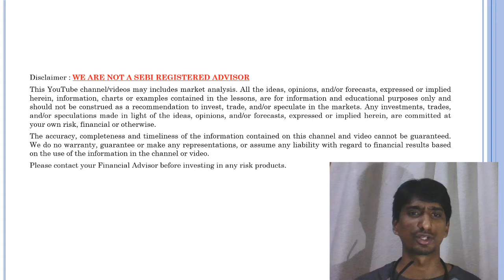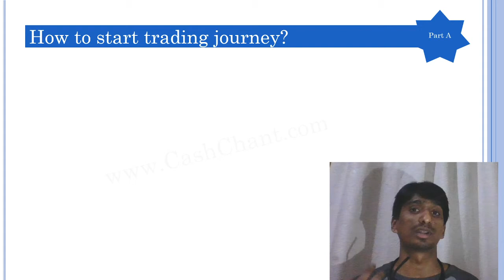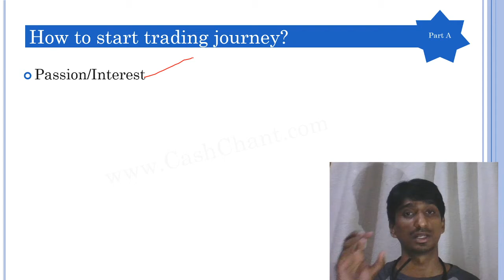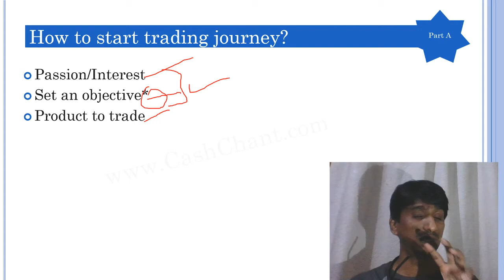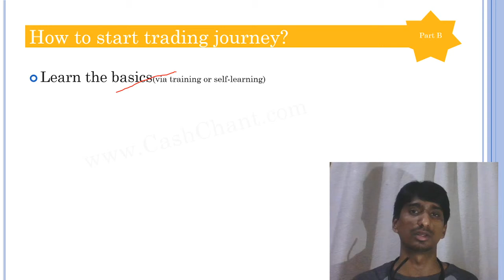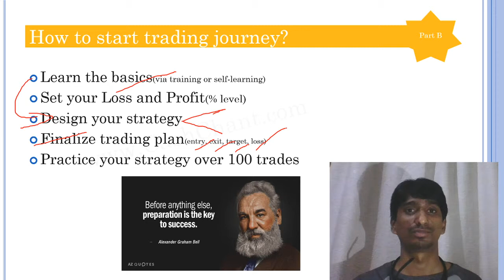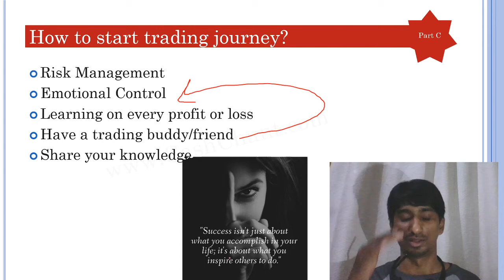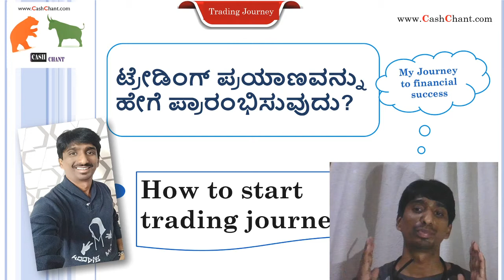Live on 23rd May 2020 - How to start your career in Stock Market & General discussion.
Live on 9th May 2020 - How to use TradingView website for trading/investment